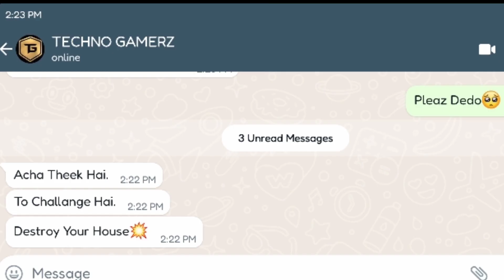Techno Gamerz Gave Me Hardest Challenge In Indian Bike Driving 3D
Techno Gamerz Gave Me Hardest Challenge In Indian Bike Driving 3D ‎@TechnoGamerzOfficial

_____________________ Follow ON Instagram:🔻 About Me:🔻 Anjaan Gamer This is A Gaming Channel On Which I Used To Upload Gameplay Videos And I Hope You Will Like Every Gameplay Video.                                                                    _____🔴Disclaimer🔴 ___ This disclaimer appears on content — commonly YouTube videos — that uses someone else’s copyrighted content.